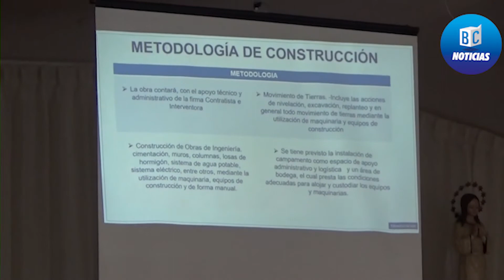Se reanudarán obras educativas en Caldas